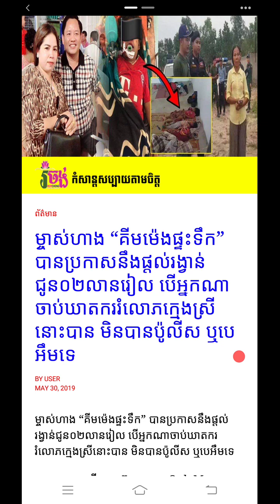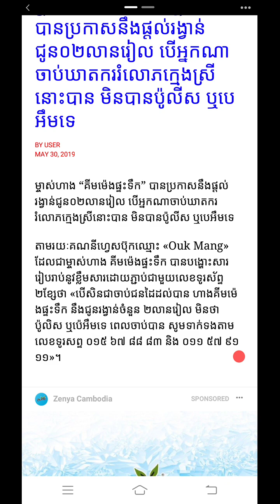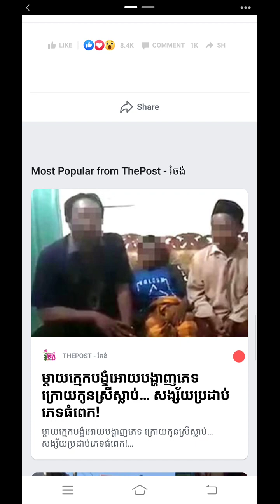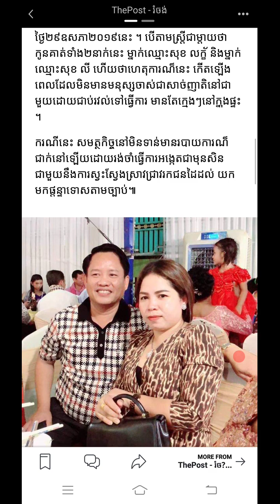ahpeng I ម្ចាស់ហាង បើអ្នកណាចាប់ឃាតកររំលោភក្មេង...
ម្ចាស់ហាង “គីមម៉េងផ្ទះទឹក” បានប្រកាសនឹងផ្តល់រង្វាន់ជូន០២លានរៀល បើអ្នកណាចាប់ឃាតកររំលោភក្មេងស្រីនោះបាន មិនបានប៉ូលីស ឬបេអឹមទេ